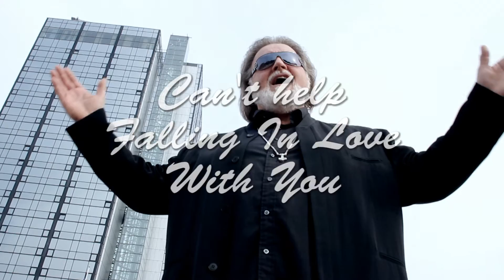World Wide Willy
German artist with a broad music repertoire. For more info and booking visit: worldwidewilly.info